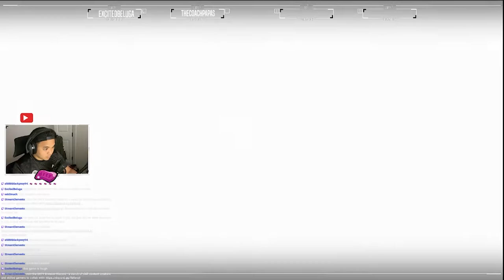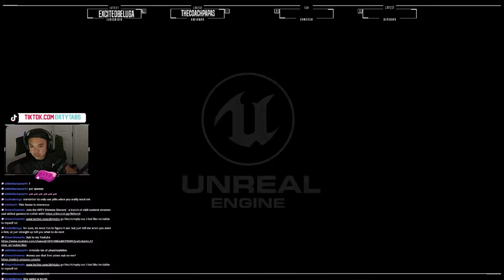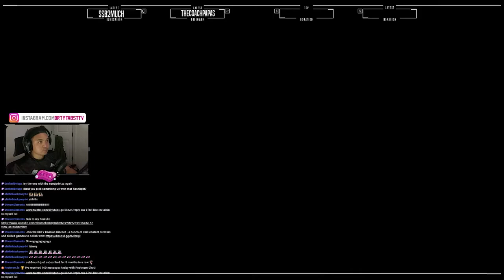Sunday Night Scaries: Visage - Part 2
New horror gameplay series added into the streaming mix! Kicking the series off with Visage!
1st night of gameplay is broken up into 3 parts; this is Part 2

Sunday Night Scaries is live every Sunday night at 9:30pm est!